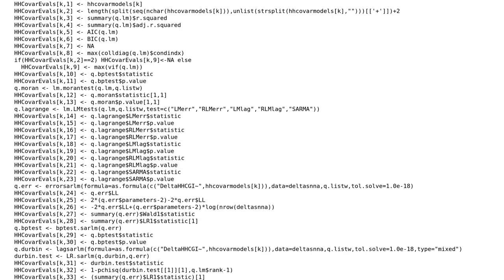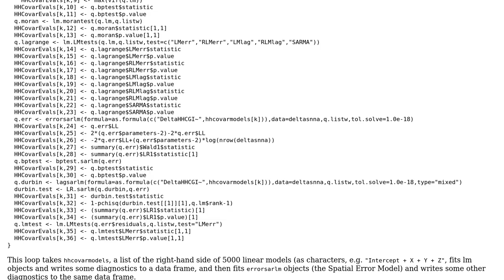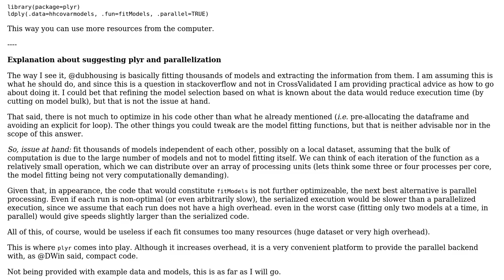Code Review: Which components of this r loop are inefficient?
With thanks & praise to God, and with thanks to the many people who have made this project possible! You are responsible for your own actions.